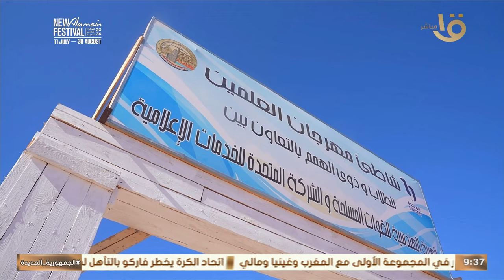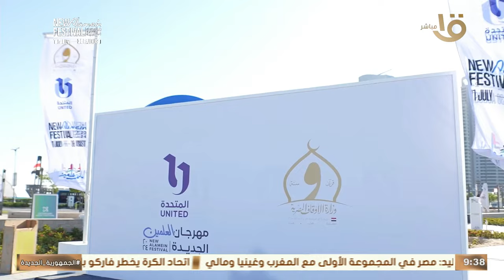الرئيس التنفيذي للشركة المتحدة يستقبل وزير الأوقاف في جولة تفقدية بمهرجان العلمين الجديدة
صباح الخير يا مصر | الرئيس التنفيذي للشركة المتحدة يستقبل وزير الأوقاف في جولة تفقدية بمهرجان العلمين الجديدة